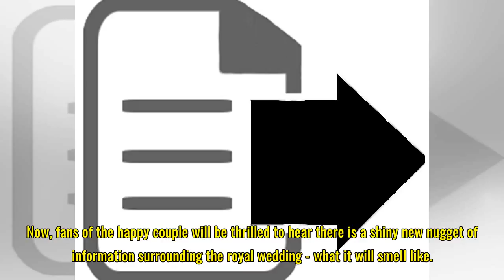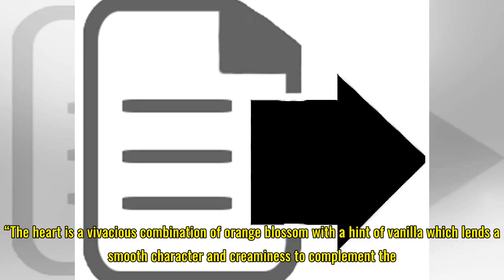Prince Harry and Meghan Markle given custom scent for royal wedding